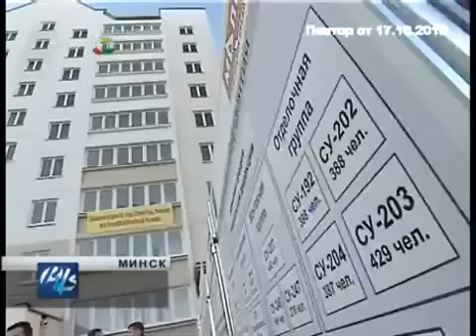Уго Чавес - визит в Беларусь (2010)